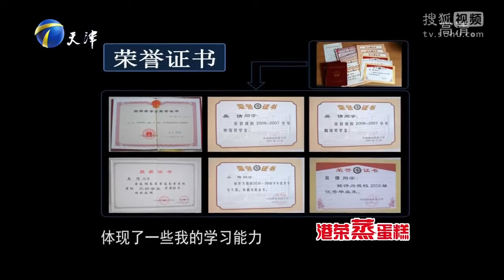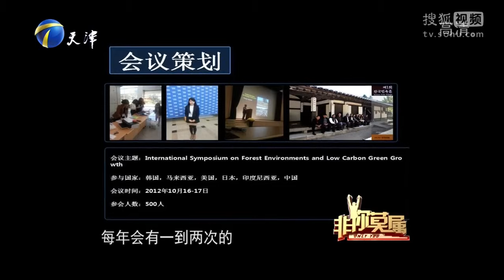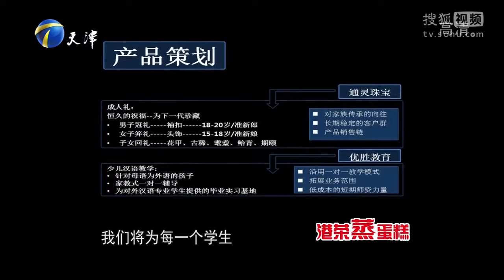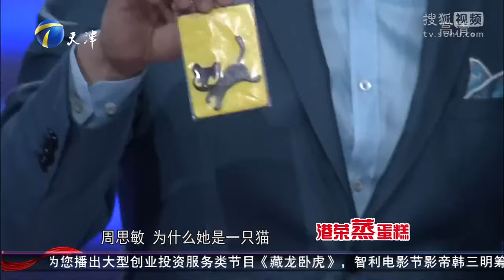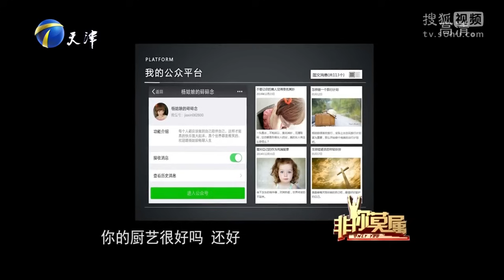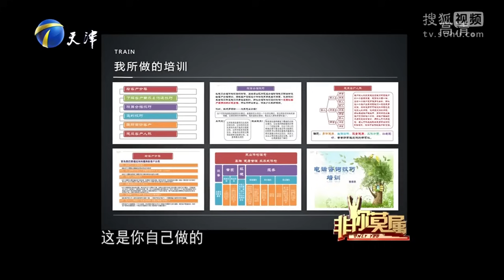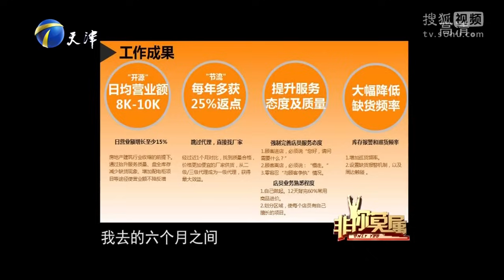《非你莫属》20151005 造景学女博士放弃学位重新开始